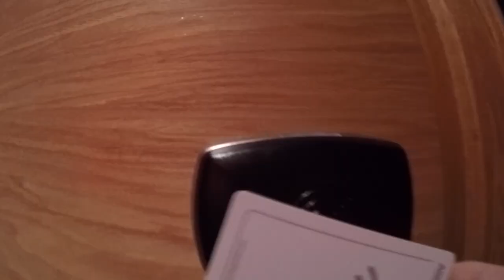Norgesmester!!! | NM jr 2018 vlog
Cameras: iPhone 6, Dji Osmo, GoPro hero 4 black My Youtube channel Instagram Editing program: Final Cut Pro X